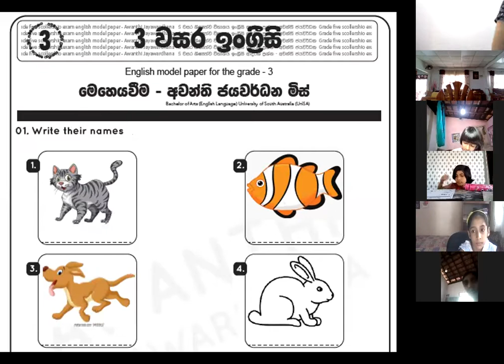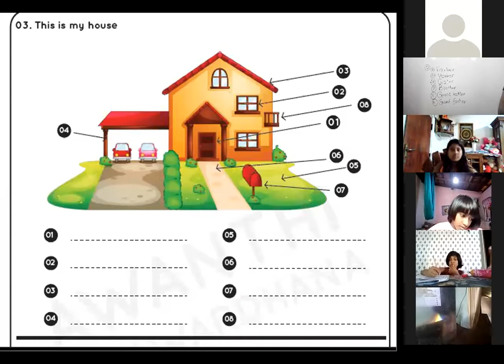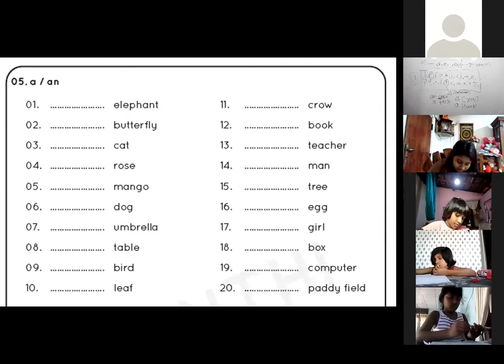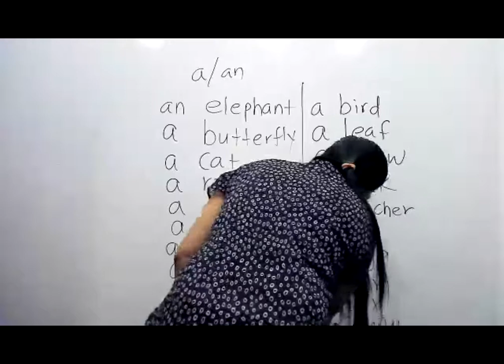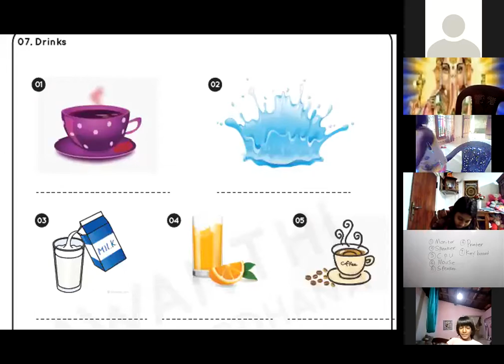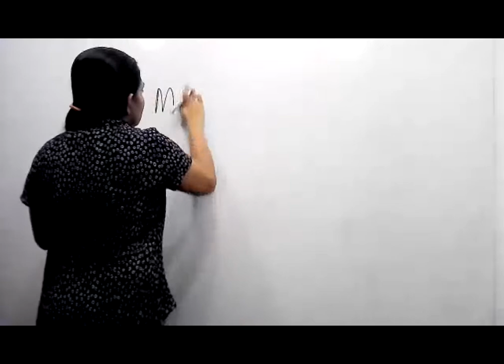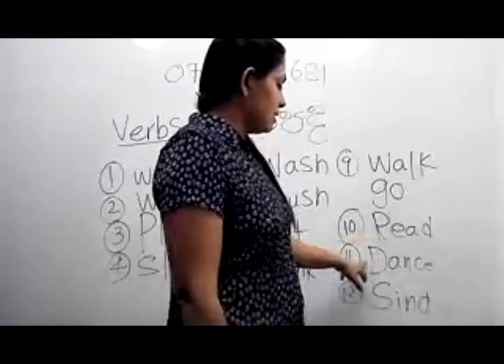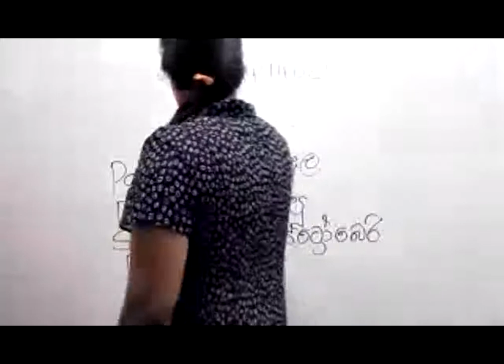Grade 3 | English | Awanthi Jayawardhna | Special paper class